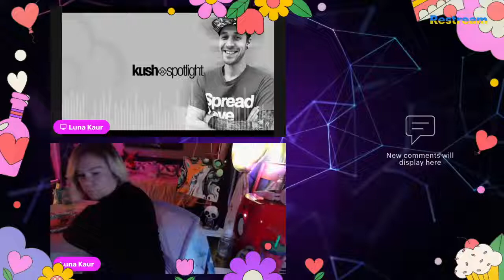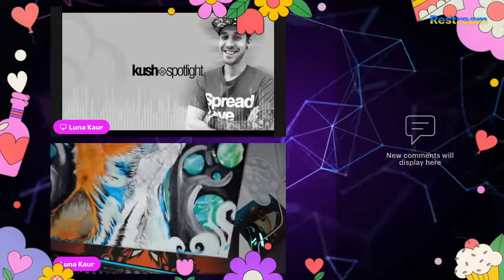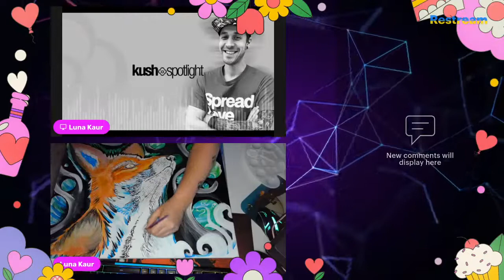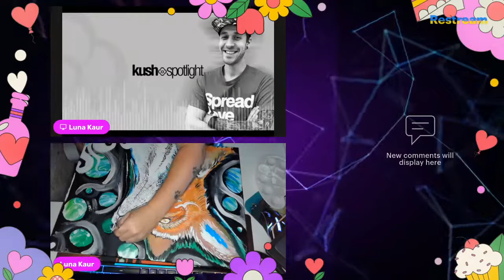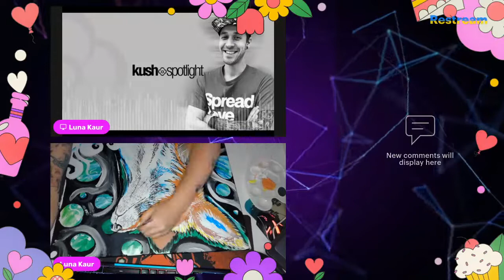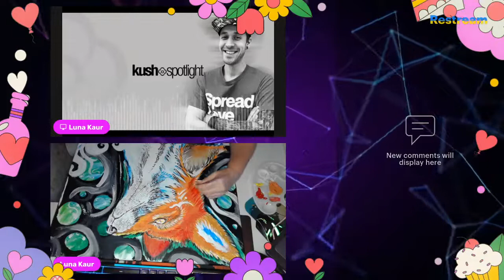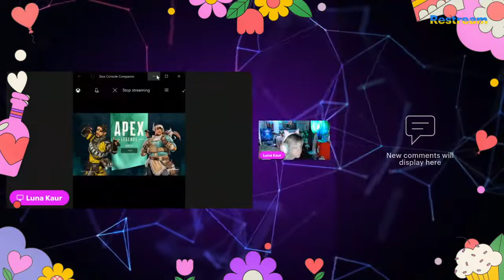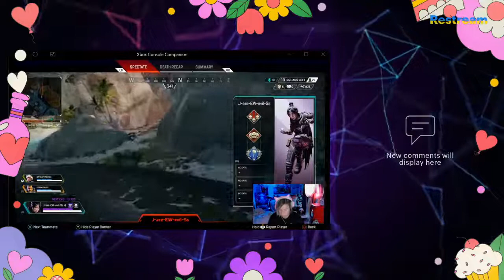Live Painting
Come support local artist and chill to some liquid DnB while I paint!